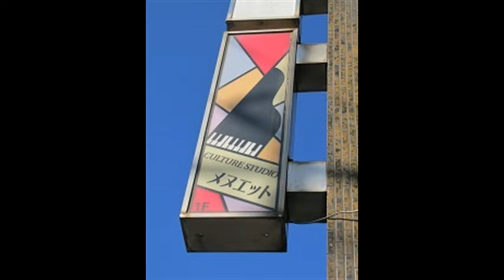歩いて行こう ♪歩いて行こうどこまでも きくよしひろ作詞・小宮路敏作曲 Let's walk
『歩いて行こう』　きくよしひろ作詞・小宮路敏作曲

歩いて行こう　　どこまでも
苦しくても　　　かなしくても
春が来れば　　　花も咲く
小鳥もさえずる　大地じゃないか
さあ　歩いて行こう　　歩いて行こう

さびしくても　　わびしくても
朝が来れば　　　太陽だ
みんなの働く　　大地じゃないか

うれしい時　　　楽しい時
声をそろえて　　行進だ
歌声あふれる　　大地じゃないか